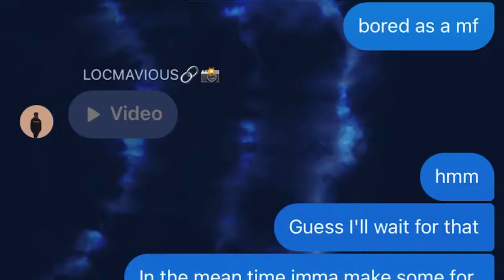VSS.PAT - MICHEALJACKSON (Snippet)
Had this in my camera roll for 3 months, drop the album pat you chubby Goliath